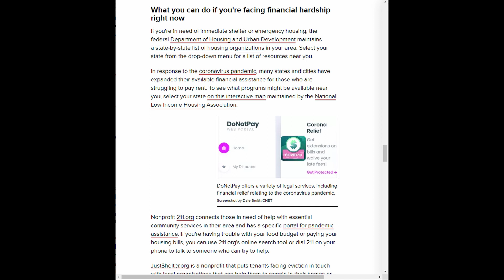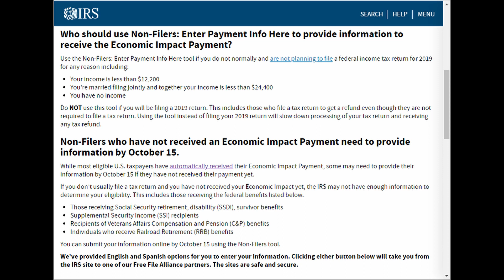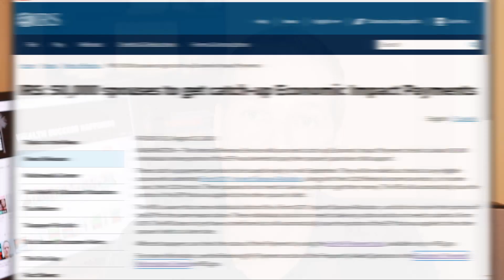Stimulus Check Update | SSI SSDI Social Security | Second Stimulus Check Update | August 26th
Hey everyone, this is your stimulus check update, second stimulus check update, and stimulus package update for Wednesday August 26th.

The Department of Housing and Urban Development list of state-by-state housing organizations in your area:

For those facing evictions as well as those that are struggling to pay for food or other necessities check here:

Some of My Favorite Books:
Millionaire Next Door
The Magic of Thinking Big
Atomic Habits
The Happiness Advantage

My Video Setup:
My Camera
My Light

Second Stimulus Check
Much of the news lately about the second stimulus check has been negative.

The "skinny" or "lean" bill that was recently proposed by some senators did not include stimulus checks, so this has lead many to fear that we may not get another round of stimulus checks at all.

But if you have watched my channel before I always recommend that we focus on the positive, so I want to share the positive signs that we will get a second stimulus check.

Mark Meadows the White House Chief of Staff:
“I even think that we can come up with an agreement on stimulus checks to Americans and enhanced unemployment. Those issues are not as divisive as we might think. Let’s at least pass what we can all agree to,”

They need to just pass a stimulus bill with $1200 Stimulus Checks, an extension of the eviction moratorium, and a renewal of the weekly unemployment benefit

Lou Correa a representative from California said: “My job is to keep fighting to make sure that the next package of COVID relief comes to happen,”

Representative Joe Cunningham of South Carolina:
“It’s been frustrating for me to watch this unfold as it has, I would encourage everyone to remain at the negotiating table, (and) hammer out a deal recognizing that not everyone is going to get everything they want. Do not let perfect be the enemy of good.”

Rep. Michael Guest of Mississippi said:
“I believe it’s important to look at things we can do to stimulate the economy with things like stimulus checks, but also making sure that we are not continuing to add trillions of dollars of debt that (will) have to be paid by our children and grandchildren,”

I agree that we shouldn't just spend money because of this pandemic, we should be smart about it, but stimulus checks were one of the most effective ways that the economy was stimulated back in July.

In addition to those comments about the next stimulus check, Mark Meadows also tried to meet with Nancy Pelosi last Saturday, but she was in meetings and not available.  He said that he will continue to try to meet with her to get negotiations going again.

It does sound like there is still a lot of support for the next stimulus checks.

Evictions -
Nearly 30-40 Million People could be evicted from their homes by the end of 2020.

First Stimulus Check
Deadline to use the non-filers tool for those that don't file taxes and haven't already used the non-filers tool is October 15th.

Deadline to use the non-filers tool to add dependents if you didn't get your stimulus check for them is September 30th.

For those of you that missed out on the first stimulus check because your spouse owed back child support, there is a chance you will be getting your first stimulus check after all.

Non-filers deadlines - October 15th if no dependents, September 30th if you have dependents

0:00 Intro
2:17 Second Stimulus Check - Good Signs
6:15 Additional Resources to Prevent Eviction
8:45 First Stimulus Check
10:07 Spouse's Back Child Support took First Stimulus Check?

This has been your second stimulus check update for Wednesday August 26th